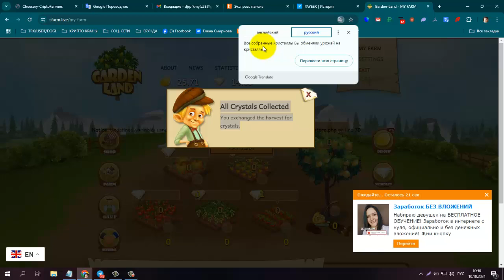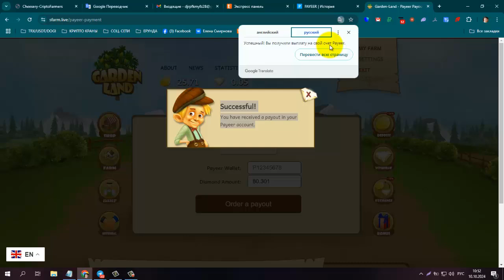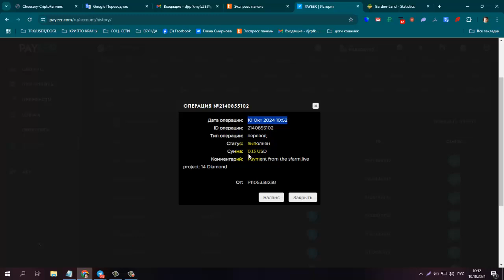ПЛАТИТ! GARDeN LAnD экономическая игра с выводом денег, мин вывод от 0 10 $, мин деп от 1$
Курс вывода: 100 кристалов = 1 usd.